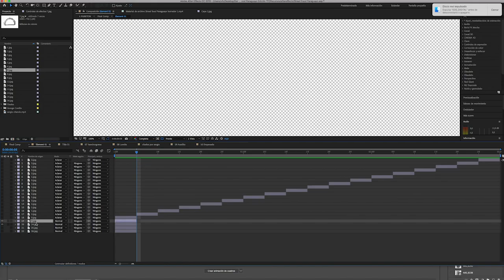Street food Paraguayo por Sergio González - Making of animation